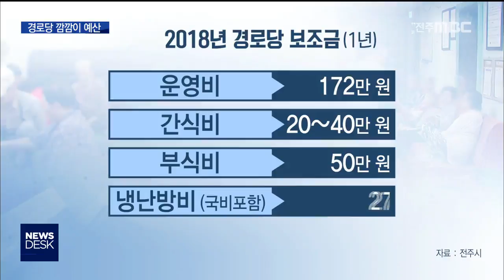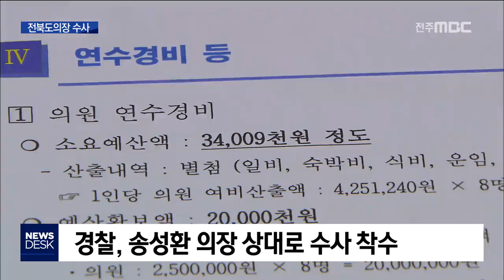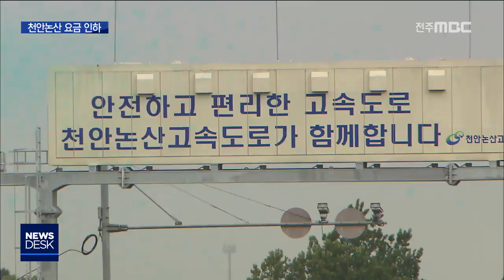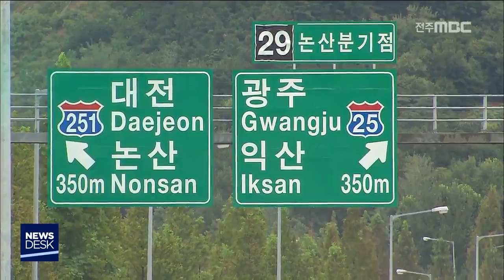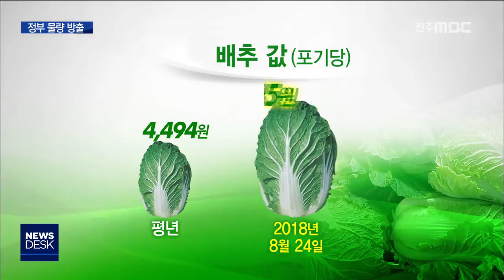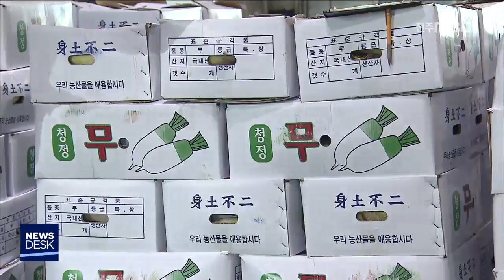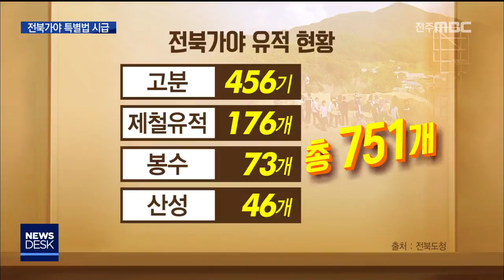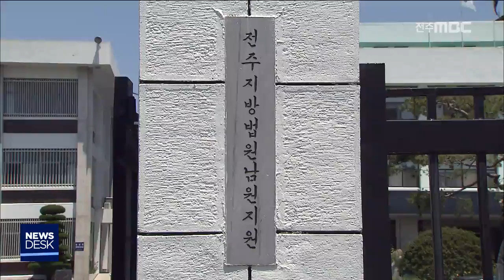[뉴스데스크] 전주MBC 2018년 8월 28일